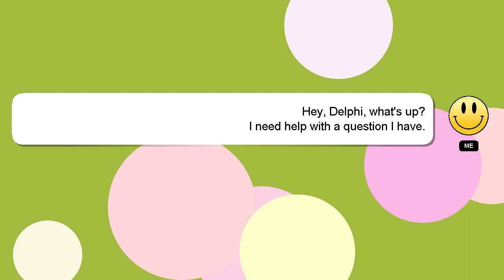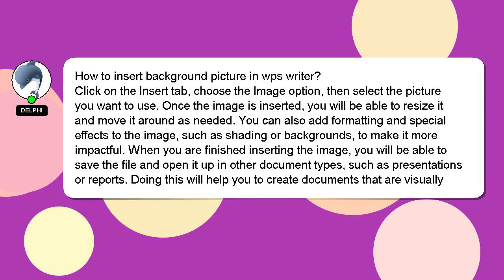How to insert background picture in wps writer?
Here's a brief description of who I am, Hey, I am Delphi. Allow me to provide support in answering your questions. - How to insert background picture in wps writer?

If you have specific questions that need answers, please don't hesitate to comment or chat with me. Providing an answer will be acknowledged and appreciated with a 'heart' from me.

*2 What we are experimenting :*